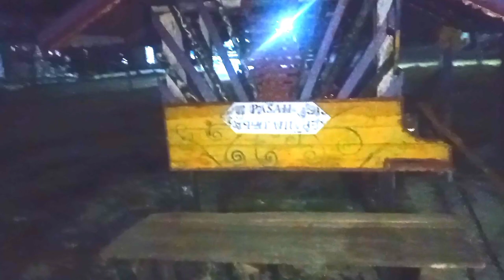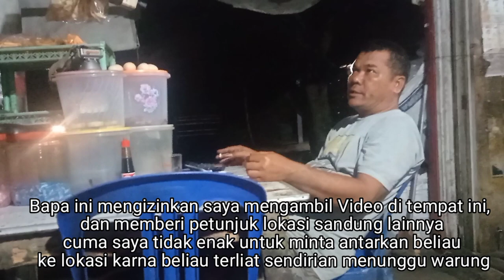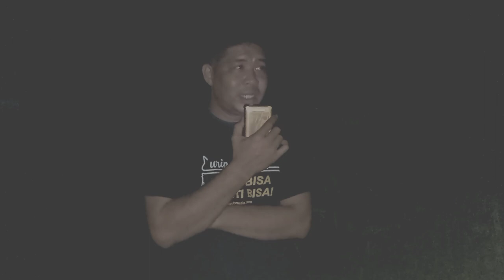Tempat Mistis Orang Dayak Ngaju Untuk Memuja Leluhur Pelindung Kampung || Pasah Patahu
Pasah Patahu adalah Tempat Mistis Dayak Untuk Memuja Leluhur Pelindung Kampung

Vlog Tempat paling mistis  di Desa Tuwung Bukit Rawi Palangkaraya Kalimantan Tengah